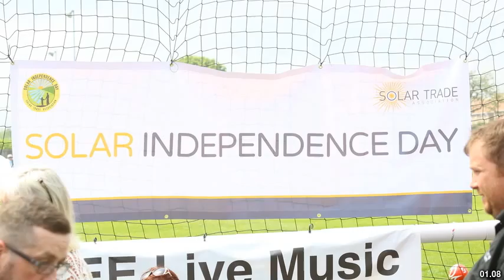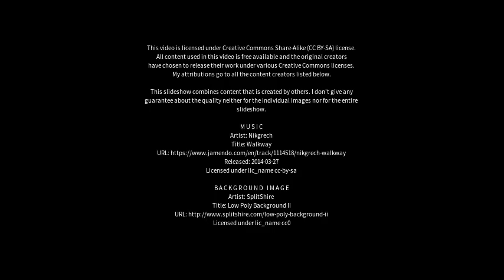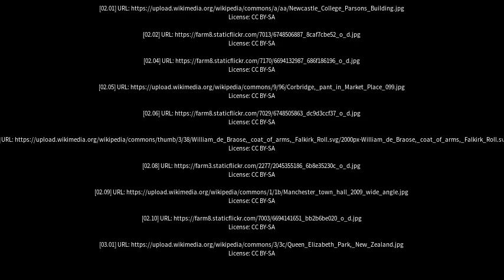Best places to visit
Best places to visit - Ashington (United Kingdom) Best places to visit - Slideshows from all over the world - City trips, nature pictures, etc.